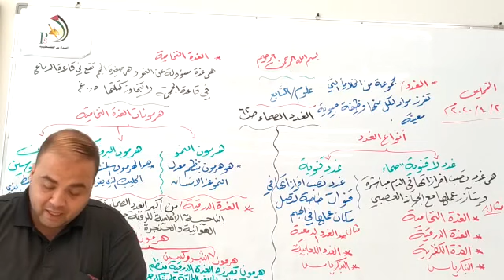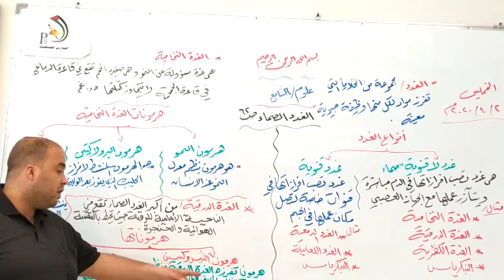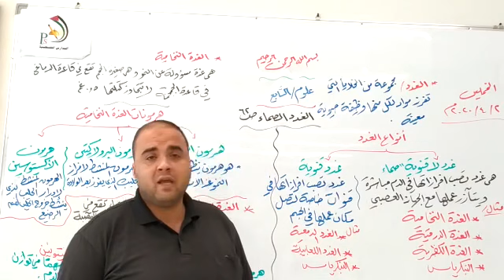الصف السابع - العلوم - الغدد الصماء ١